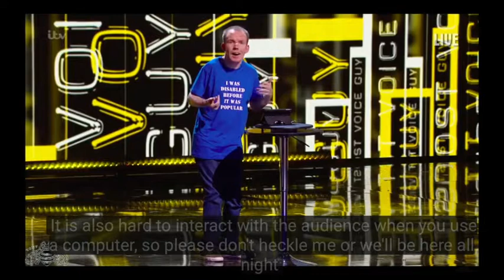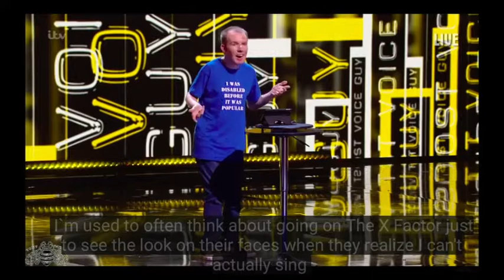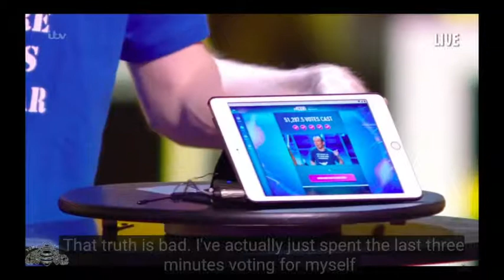Ο κωμικός χωρίς φωνή